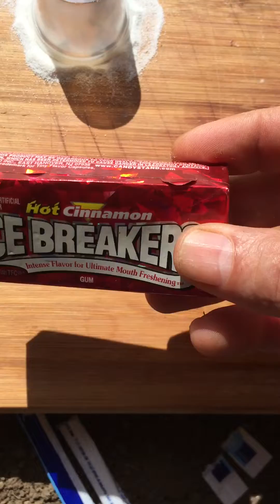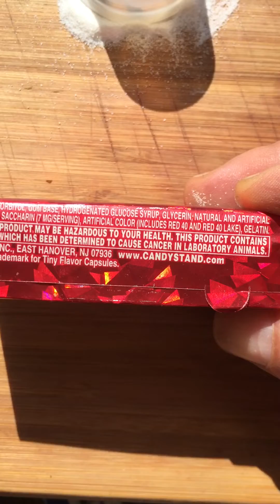Will Ants cross Aspartame? Will it kill them if they touch it? Myths Busted!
I heard if you want to stop ants coming into your house put up artificial sweetener barriers of aspartame.

So I did this experiment to see if it’s true?
The results are shattering!😂